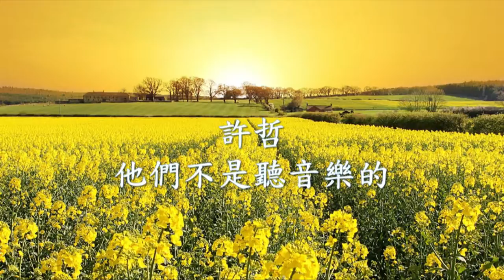許哲《 他們不是聽音樂的 》.mp4